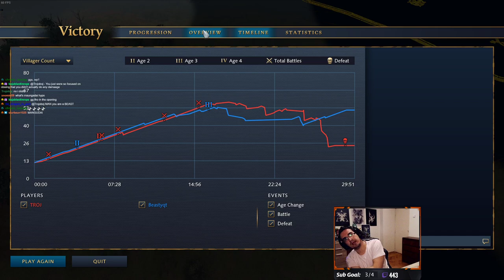INTENSE Ram Push ALLIN! | Age of Empires 4 | Beastyqt